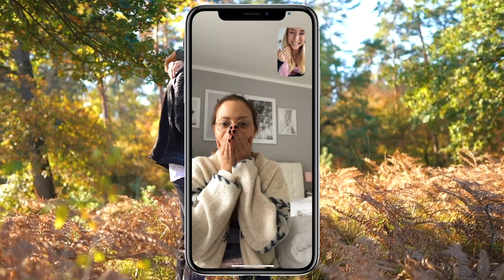Unsere VERLOBUNG ♥️💍 - Storytime I AnikaTeller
Wer hat eigentlich den Antrag gemacht und wie ist es abgelaufen?
Wir beantworten eure Fragen zu unserer Verlobung!

Schaut gerne bei mir vorbei...

Ich hoffe euch hat das Video gefallen und freue mich von euch zu hören 😊

Danke euch fürs zuschauen und danke, dass ihr mich so unterstützt, mit euren ganzen Kommentaren, Likes und Videoideen.